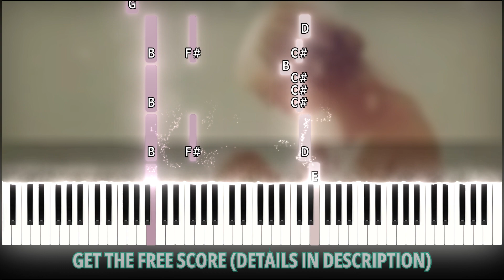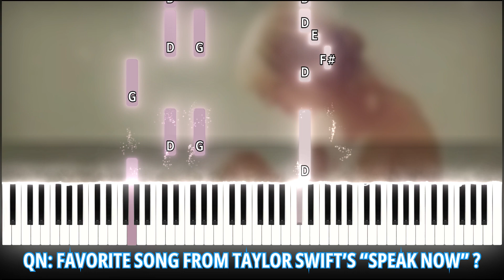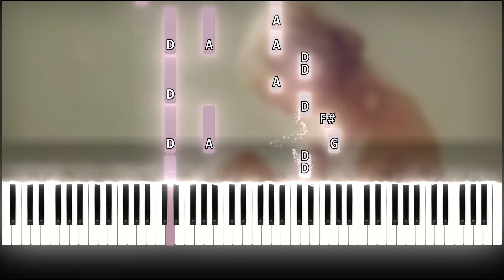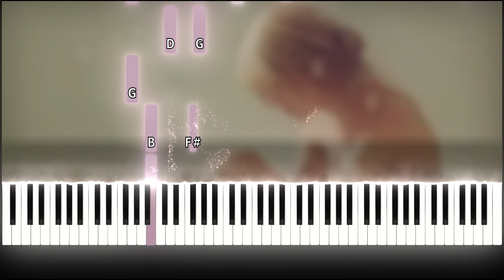TAYLOR SWIFT - BACK TO DECEMBER | Easy Piano Cover/ Tutorial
How to Play TAYLOR SWIFT —  BACK TO DECEMBER, Easy Piano Tutorial

🎼 GET THE SCORE FREE 🎼

2. LIKE THIS VIDEO
3. COMMENT (look out for the comment question in the video)
4. FILL OUT GOOGLE FORM

TAYLOR SWIFT piano cover piano tutorial pop piano sheet music piano score easy piano instrumental background music study music calm relaxing focus chill